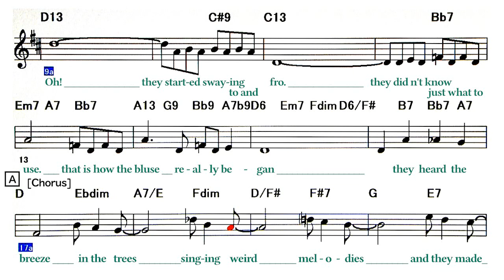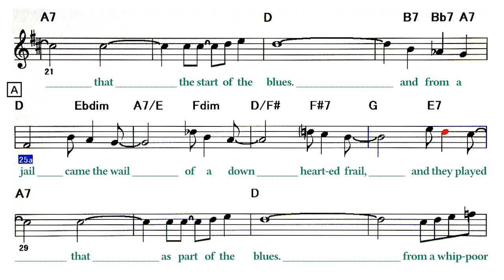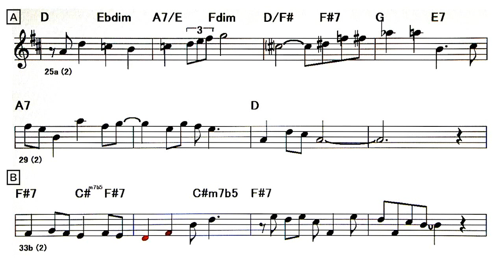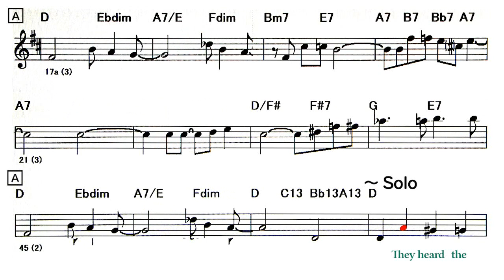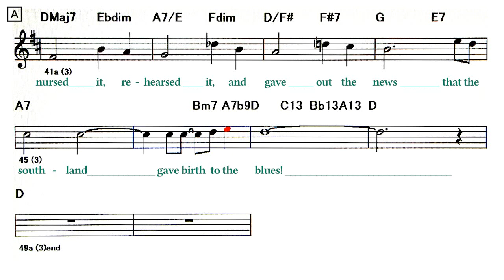The Birth Of The Blues - ( Bb 🎷 ) + Solo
Backing Track - The Birth Of The Blues
( by B.G DeSylva,Lew Brown / Ray Henderson -1926 )
Lyrics
[Verse]  16 bars
Oh! they say some people long ago
Were searching for a different tune,
One that they could croon
As only they can.
They on-ly had the rhy-thm
Oh! they start-ed sway ing to and fro.
They did n't know just what to use.
Thatis how the bluse re-al-ly be-gan

[Chorus]
A
They heard the breeze in the trees
Singing weird melodies
And they made that
The start of the blues.
A
And from a jail came the wail
Of a down hearted frail,
And they played that
As part of the blues.
B
From a whippoor-will out on a hill,
They took a new note,
Pushed it through a horn
'til it was worn into a blue note.
A
And then they nursed it, re-hearsed it,
And gave out the news
That the southland
Gave birth to the blues!
Solo - A A B A
A A B A